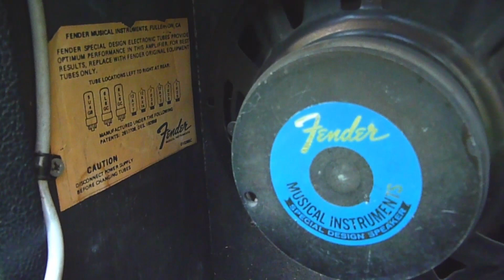Sound Demo: 1980 Fender Vibrolux Reverb Silverface-- Pure And Raw Vintage Tone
0:10 Vibrato Channel Riffing, with some Reverb
1:34 Vibrato Channel Cranked, with some Reverb
2:30 Vibrato Channel Messing With The Knobs
3:50 Vibrato Demonstration
5:08 Normal Channel

I love this amp. It's loud enough for gigs and I can get an slightly overdriven sound without a pedal because of the early breakup of the two 10" Speaker. For more Overdrive and Fuzz sounds I use pedals of Okko, JDM or Mojo Hand FX. The Reverb unit sounds really great! After getting this amp I took my reverb pedal off my pedal board. The overall sound is very crisp and it cuts through the mix, perfect for live gigs. For me it has a lot of mojo and I won't sell it anymore..

Gear: 1980 Fender Vibrolux Reverb Silverface, Squier Classic Vibe Thinline Telecaster (tuned half step down), Scarlett Focusrite 8i6, no effects